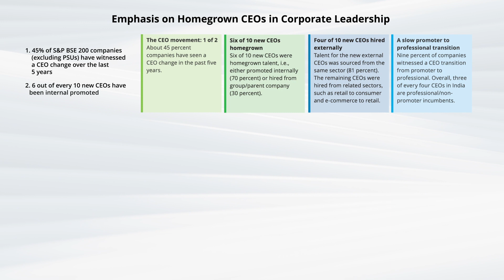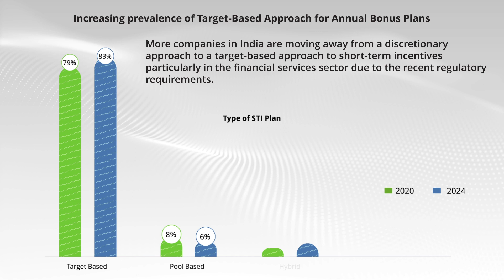Deloitte India executive performance and rewards survey” report | Key Findings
Did you know that CEO compensation in India has surged by 40 percent compared to pre-COVID times, with over 50 percent of it being at risk? With our latest “Deloitte India executive performance and rewards survey” report, find the key anchors shaping the current executive compensation trends, such as CEO to CXO compensation ratios, executive performance assessments, and their linkage to Short-Term Incentives (STI) and Long-Term Incentives (LTI).
Our survey report revealed fascinating insights into the changing dynamics of the evolving landscape of executive compensation.
For more updates on the evolving executive performance and rewards landscape,